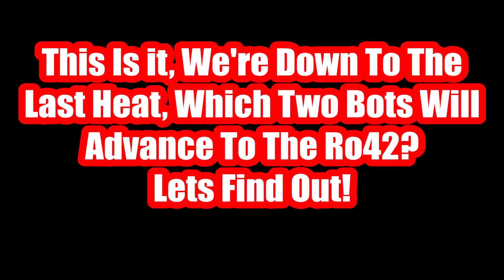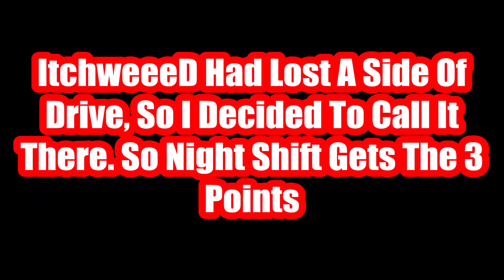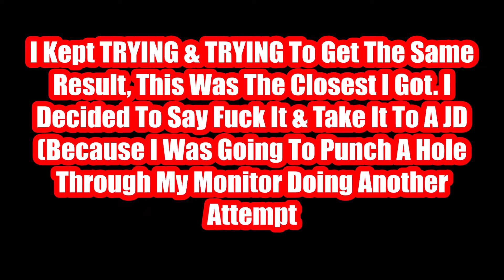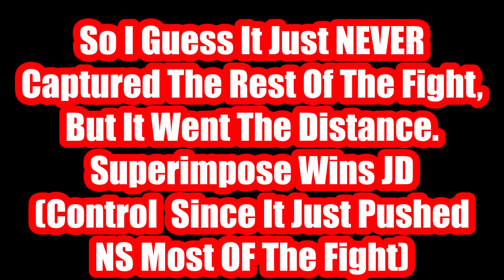Human BBQ 2 Heat U